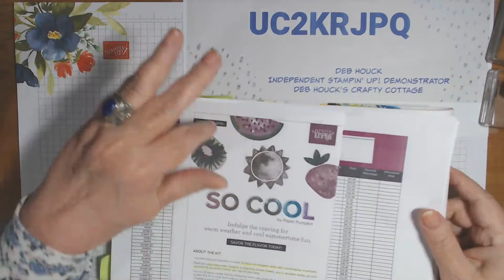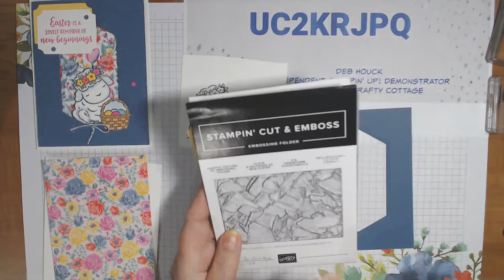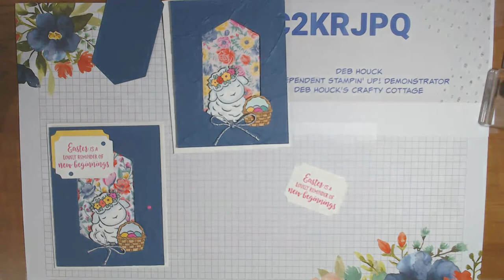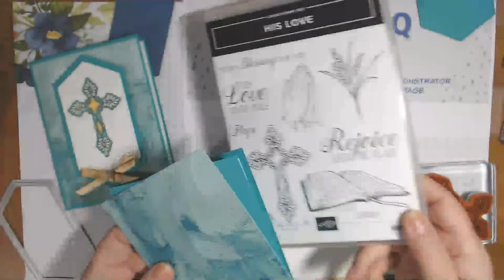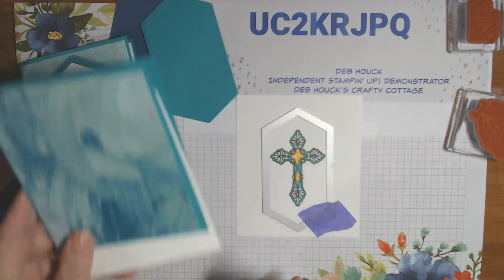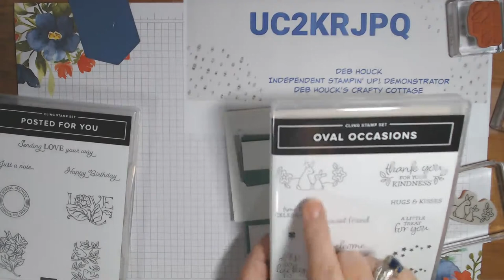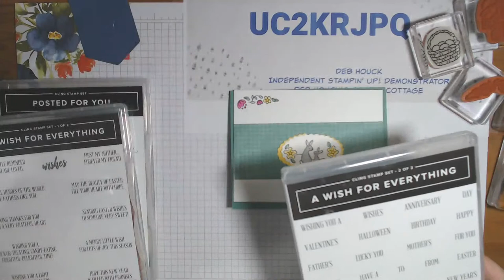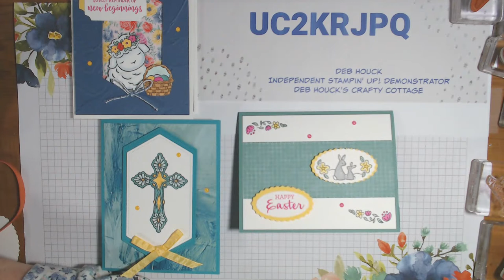LET'S MAKE CARDS - ft.Stampin' Up! Retiring Products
We'll be making a couple or few Easter cards this evening.  Hope you can join me.

Note 2: IF there are products used other than Stampin' Up! products in this video or live, please know that I am NOT sponsored by nor paid by any company whose products I use or share OTHER THAN Stampin' Up!, unless otherwise indicated.

I am an Independent Stampin' Up! Demonstrator in the USA.

For orders Under $150, use HOST CODE: UC2KRJPQ (3/31/21 through 4/30/21)
For orders Over $150, Do NOT use the Host Code (because You can earn free product for yourself)

MyKalliTuxedoKatIsTheBest